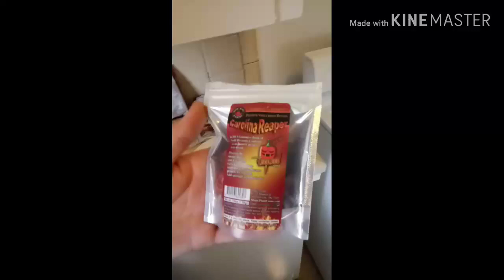Carolina reaper challenge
Amber and cody eats carolina reapers. Cody eats 3 peppers.